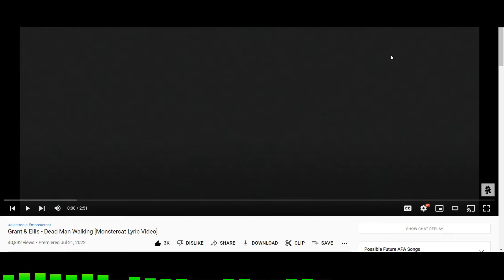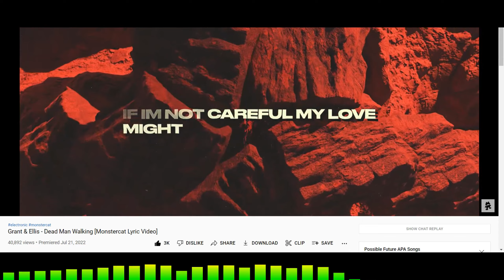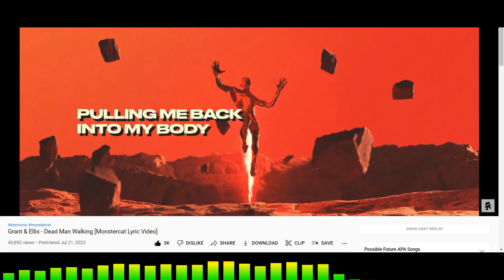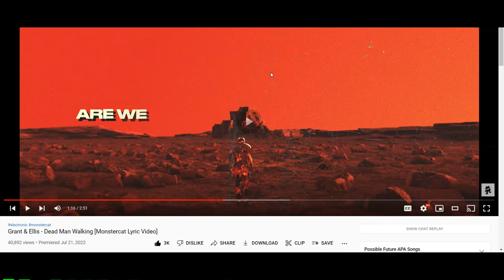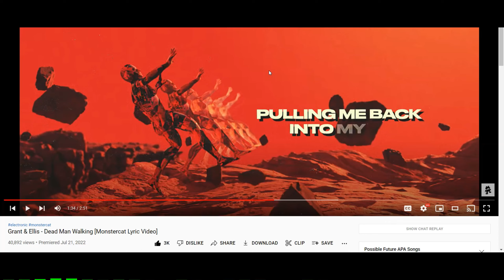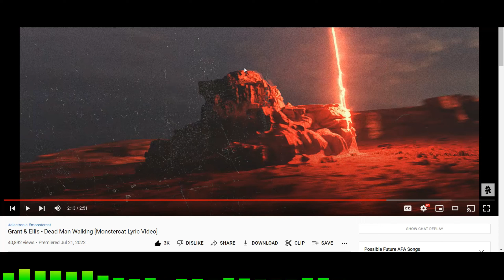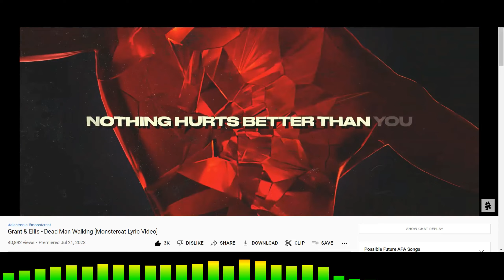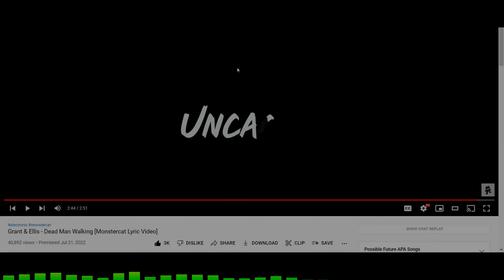Grant & Ellis - Dead Man Walking BREAKDOWN & ANALYSIS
Timestamps:
0:01 Intro/Backstory
2:35 Breakdown/Analysis
16:55 Outro

I only distribute download links if the artist themselves have done so, and the same rule stands that if you wish for a link to be removed, just ask me via personal message or email.